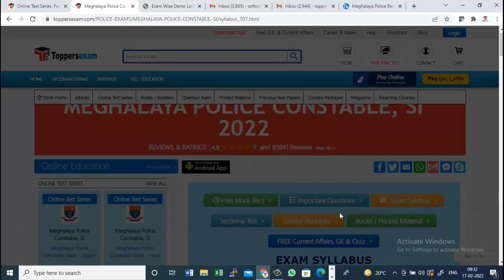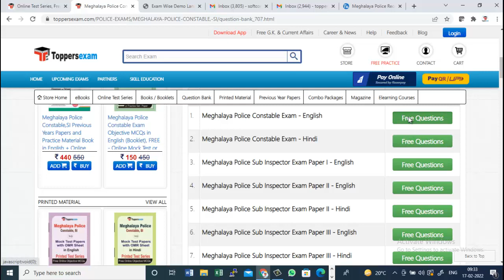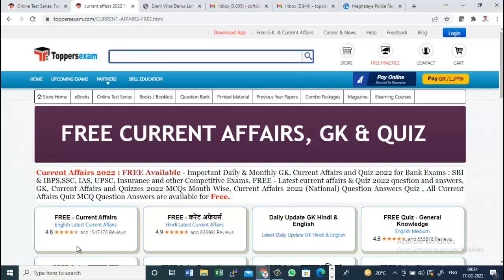Meghalaya Police Constable SI Mock Test 2022, Important Questions, MCQ, Printed Materials, Syllabus